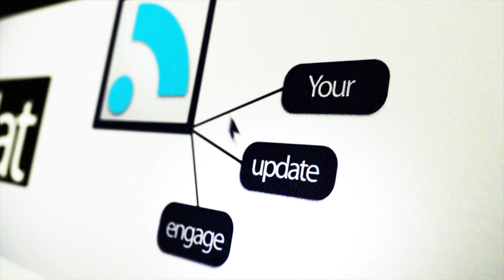comtv.ca - NEWS: The People's News (Episode #11) "Premature SOPA & Kidnapped lawyers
Daniel And Tom from comtv.ca talk about the top stories from digg.com and reddit.com. In hopes of reviving a Canadian diggnation.